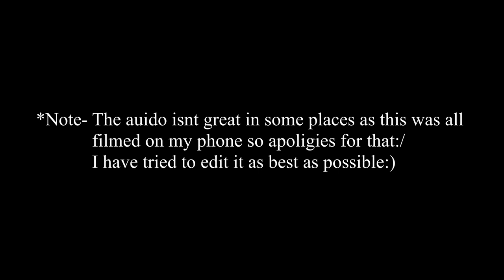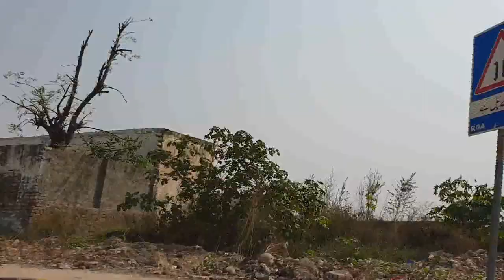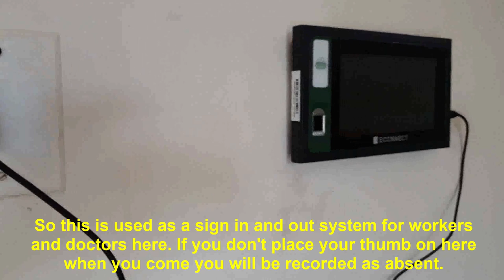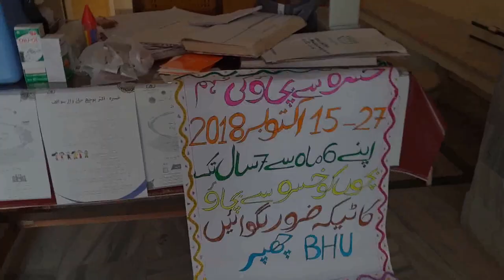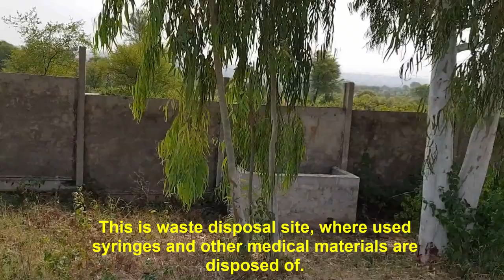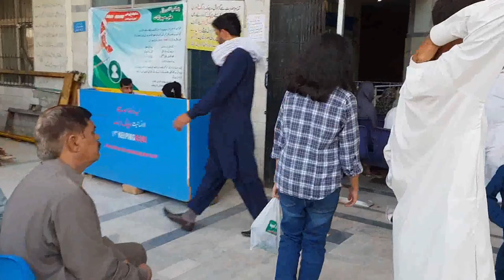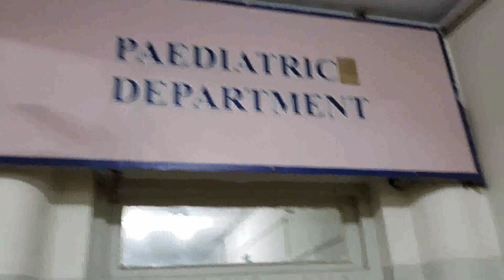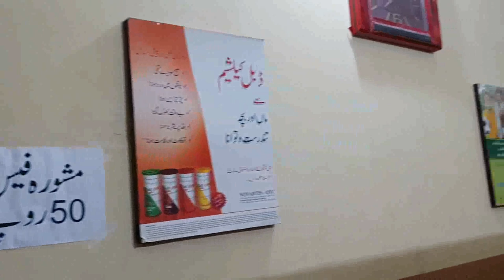Pakistan Healthcare System Documentary | H.S.TV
Hello everybody and welcome back to another video from H.S.TV.
Today's upload is very different, I went on work experience to Pakistan in 2018 to compare healthcare systems abroad with the UKs system.
I decided to film my experience while i was there and after editing the documentary it was used at my school to teach about primary healthcare systems in developing countries, however it wasn't much more than that...SOO now after 3 years I have decided to upload it here on the YouTube channel!
I know its something you wouldn't normally expect to see on the channel but I do hope you like this different spin on things, I always want to post a variety of content on the channel:)

Useful Timestamps:
Starts: 02:09
Basic Health Unit: 05:55
Measles Vaccine Campaign: 18:23
Holy Family Hospital (tertiary healthcare): 26:41
Private Health Clinic: 30:18
Special Thank Yous: 35:15
Cute Tortoise at the End xD: 36:35

A special thanks once again to everyone who helped make this documentary, means a lot:)

P.S. The 3rd part of the NoteDex series is coming out at some point through next week, sorry for the delay!